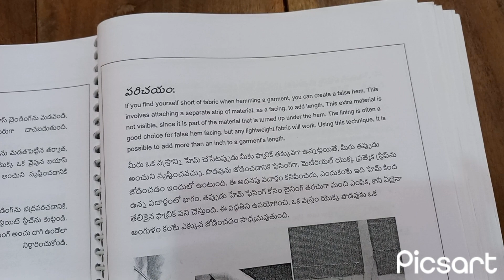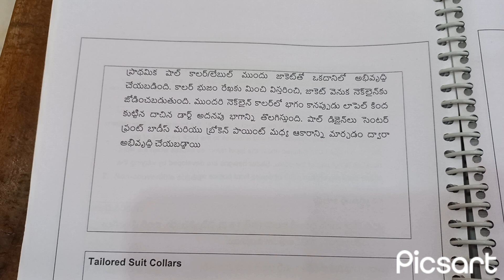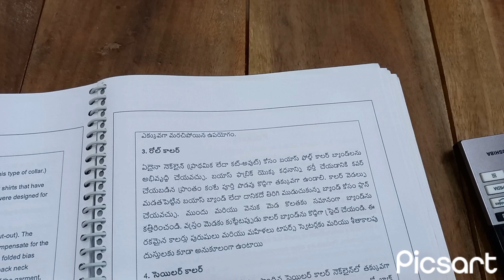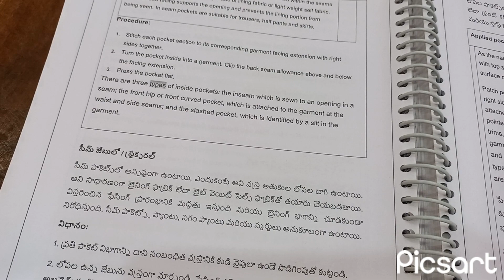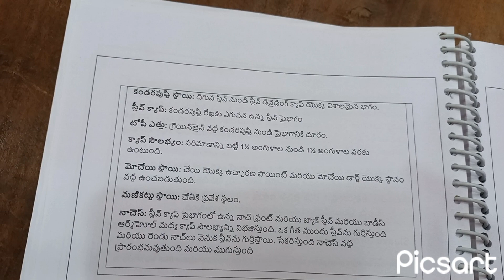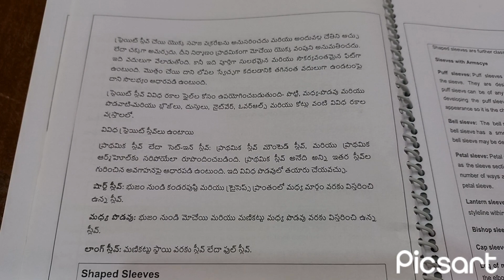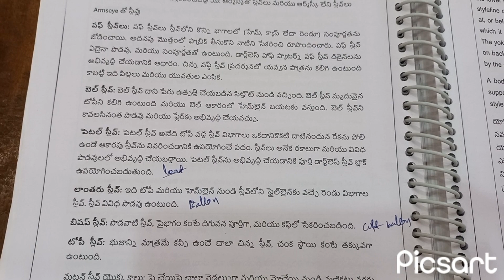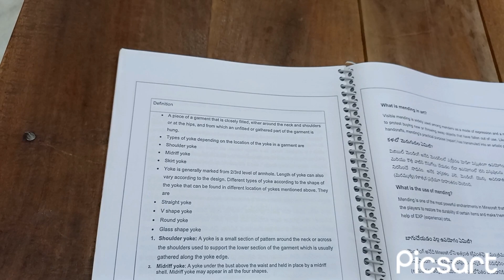gurukul craft syllabus topic explanation @Ramya creative ideas and vlogs#ramya